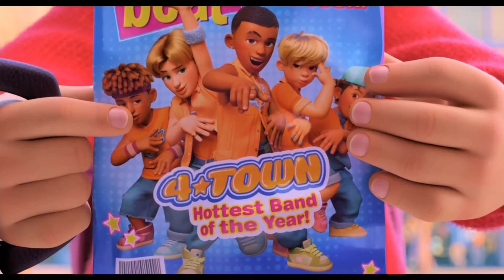Ytp mei gets killed by Sammy from trick r treat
Mei breaks the rules of Halloween